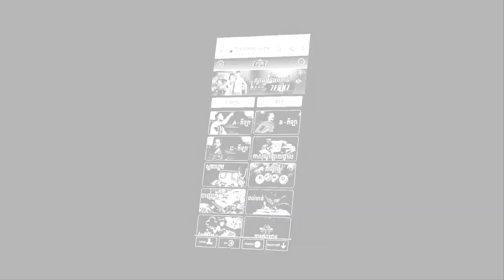គិត​ត្រឹម​ជុំ​ទី ២៣ នៅ Serie A តំណែង Top Scorer របស់ Ronaldo ប្រែប្រួល​បែប​ណា​ហើយ?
7FUN7

ប្រាក់បន្ថែម100%ដល់200ដុល្លារ

ទទួលនូវបទពិសោធន៍ថ្មីៗជាមួយ7FUN7
1/ គិត​ត្រឹម​ជុំ​ទី ២៣ នៅ Serie A តំណែង Top Scorer របស់ Ronaldo ប្រែប្រួល​បែប​ណា​ហើយ?
2/ Zidane ចេញមុខបកស្រាយពីទំនាក់ទំនងរវាង Bale ក្រោយពីឈ្នះ Osasuna ៤-១
3/ Liverpool អាចងាកមកជ្រើសយក Coutinho វិញ បើពួកគេបរាជ័យក្នុងការចុះហត្ថលេខាលើតារាឆ្នើមរូបនេះ
4/ ដាក់​កំហិត​ហើយ​បើ Ole ធ្វើ​រឿង​នេះ​មិន​បាន​ទេ ត្រឹម​តែ​ដើរ​ចេញ​ពី Man Utd ទៅ
5/ Zidane ទទូចចង់ឃើញតារាឆ្នើម R.Madrid រូបនេះ ស៊ុតបញ្ចូលទីសម្រាប់ក្លឹប ច្រើនជាងនេះទៀត
6/ Bernardo ប្រាប់​ហេតុផល​ចំៗ​មួយ​ដែល​ធានា​បាន​ថា Fernandes នឹង​អាច​សម្រប​ការ​លេង​នៅ EPL

ស្វាគមន៏មកកាន់ព័ត៏មានថ្មីៗទាន់ហេតុការណ៍ជារៀងរាល់ថ្ងៃ..

We Upload Videos abuot:
Sport Reader,
Sport News,
  Reader,
 Khmer Sport,
Khmer Sports News,
 ព័ត៌មានកីឡាអន្តរជាតិ,
 ព័ត៌មានកីឡា sport news,
ព័ត៌មានកីឡាថ្មី2020,
ព័ត៌មានកីឡាអន្តរជាតិ2019,
ព័ត៌មានកីឡាថ្មីៗ2019,
កីឡាបាល់ទាត់,
កីឡាបាល់ទាត់2019,
ព័ត៌មានបាល់ទាត់,
កីឡាជាតិ
cambodia sports,
 news today,
sport cambodia news,
Sports
,ព័ត៌មានកីឡាអន្តរជាតិ
,ព័ត៌មានកីឡា sport news
,ព័ត៌មានកីឡាថ្មី2019
,ព័ត៌មានកីឡាអន្តរជាតិ2019
,ព័ត៌មានកីឡាថ្មីៗ2020
,ព័ត៌មានកីឡា2019
,ព័ត៌មានកីឡាថ្មីៗ
,ព័ត៌មានកីឡាជាតិ
,កីឡាបាល់ទាត់
,កីឡាបាល់ទាត់2020
,ព័ត៌មានបាល់ទាត់
,sport khmer
,khmer sport
,kh news
,kh news today
,kh sport
,រៀលម៉ាឌ្រីត
,រៀលម៉ាឌ្រីត2019
,រ៉ូណាល់ដូ
,រ៉ូណាដូ 202020
,រ៉ូណា
,admin ជីងចក
,admin ជីងជក់
,admin ជីងជក់
,troll admin ជីងចក់
,admin ចក់
,admin ជីងចក់
,កំពូលអ្នកអធិប្បាយបាល់ទាត់
,កំពូលអ្នកអធិប្បាយ
SportNews Share World#Sportnewstoday

ខ្ញុំបង្កើតឆានែលនេះឡើងគឺដើម្បីបង្ហាញពីទិដ្ឋភាពសង្គមជាទូទៅដែលថ្មីៗជារៀងរាល់ថ្ងៃដើម្បីឲ្យបងប្អូនទាំងអស់គ្នាទទួលបាននូវព័ត៌មានច្រើនព័ត៌មានអប់រំព័ត៌មានកីឡាព័ត៌មានចំណេះដឹងទូទៅនិងព័ត៌មានថ្មីៗសៅជារៀងរាល់ថ្ងៃដើម្បីកំដរអារម្មណ៍ប្រិយមិត្តទាំងអស់ស្តាប់កំសាន្តសូមអរគុណសម្រាប់ការចូលទស្សនារាល់វីដេអូទាំងអស់ពីដើមរហូតដល់ចប់សូមអរគុណ.